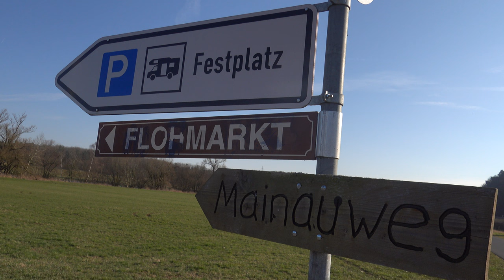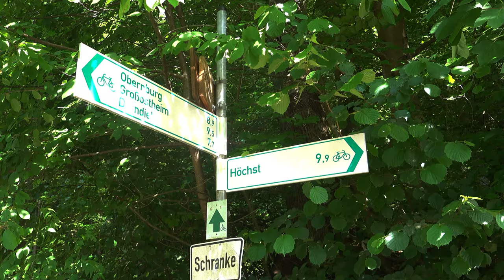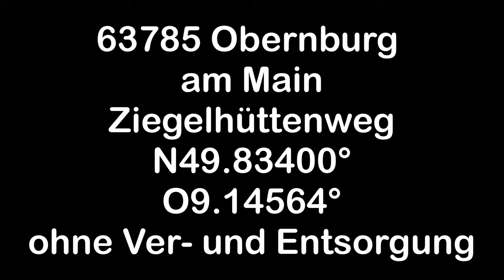WoMo - Wohnmobil - Stellplatz Obernburg am Main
Der Wohnmobil Stellplatz Obernburg am Main mit (VW) Käferplage